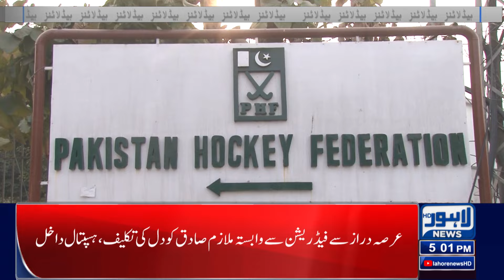Good News For Public | Lahore News Headlines 05 PM | 02 Feb 2024